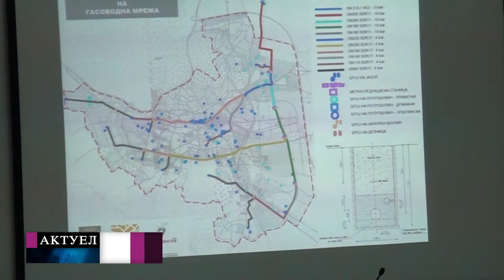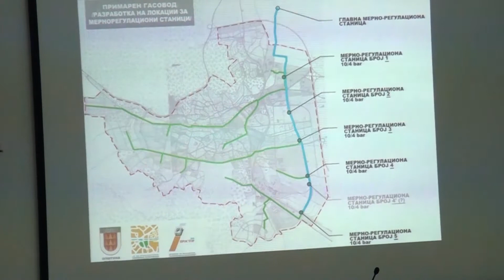Tv Tera Bitola Prvite cefki za gasovodot naesen vo Bitola 05 02 2020